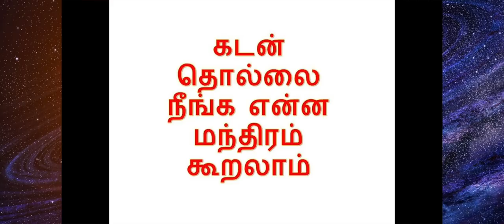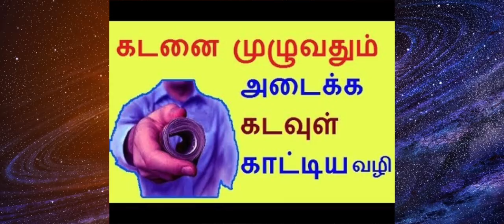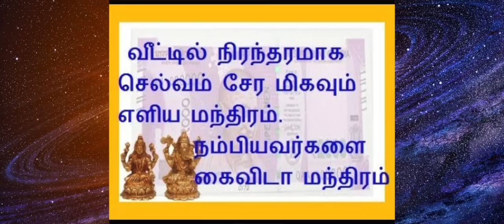இழந்த செல்வம், சொத்தை திரும்ப பெற பரிகாரம், செவ்வாய் வெள்ளிக் கிழமைகளில் பணம் கொடுக்கக் கூடாது ஏன்?